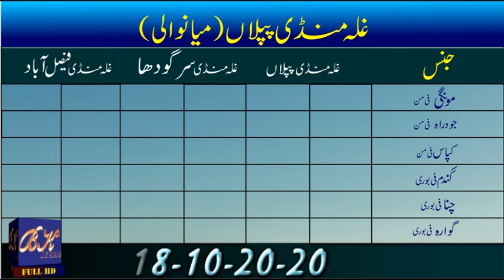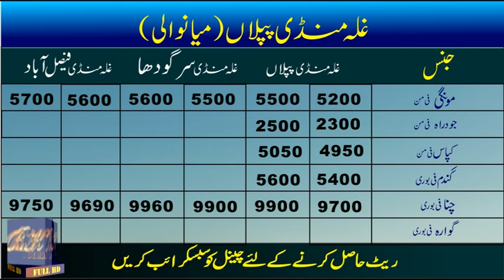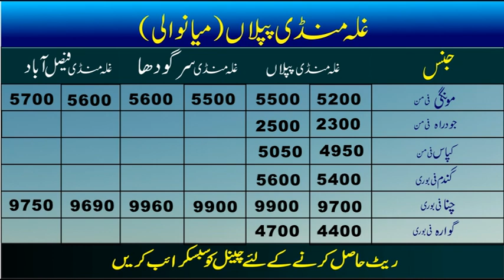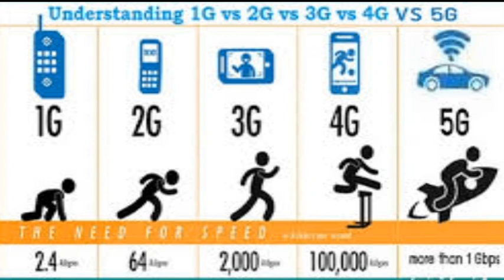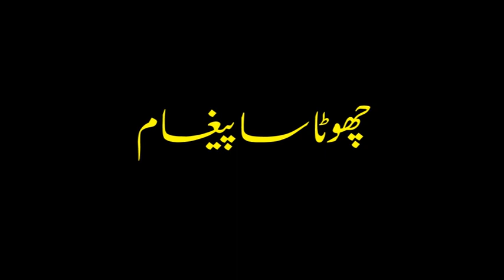Ghala Mandi Piplan چھوٹا سا پیغام l مونگی، چنا ریٹس l Bashir Sandhila